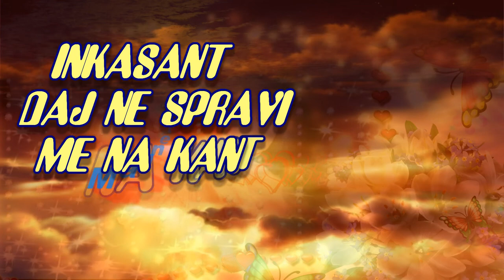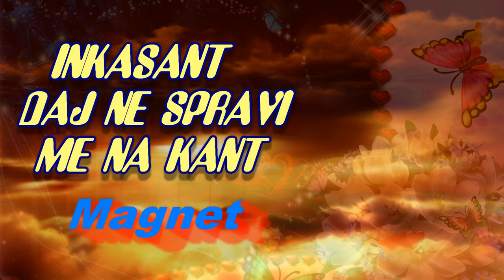-INKASANT -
Če garaš, kot--- konj,---
če si priden, kot ---čebela--, zvest, kot--- pes---,
marljiv, kot ---mravlja--, pojdi k veterinarju po potrdilo,
da si ,,osel"!